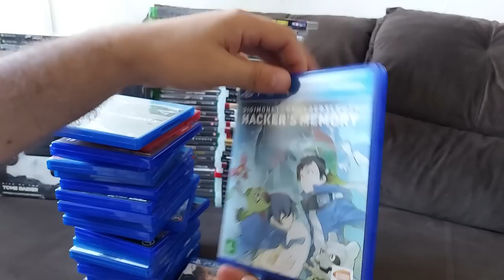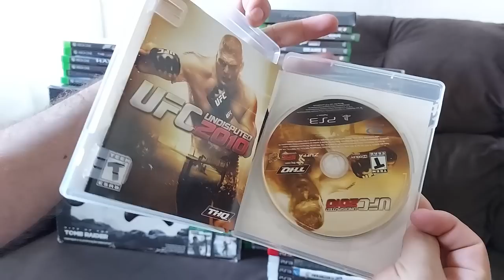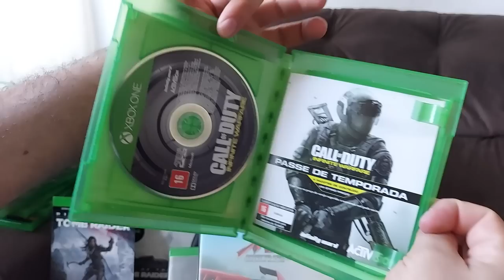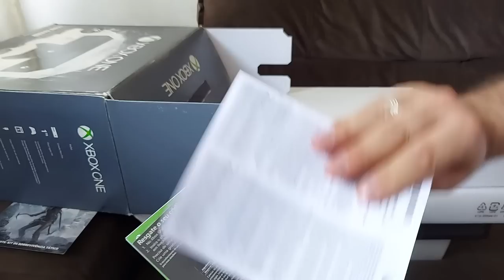Caçada gamer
🔴PARCEIROS:
 ★ Grupo de venda de games:

IFIGENIA